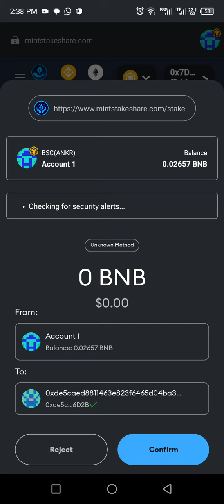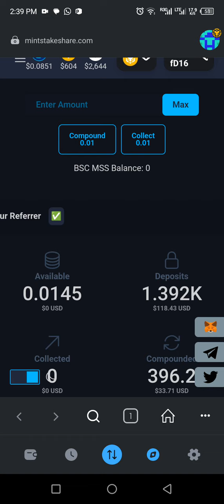104 Mintstakeshare reinvested